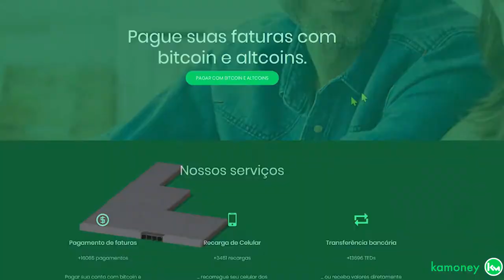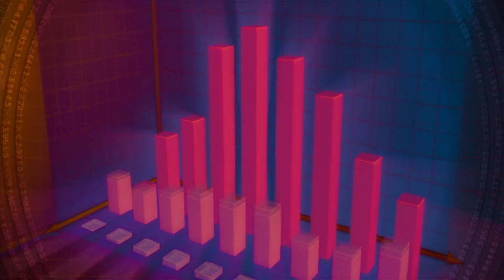ENTENDA O QUE ISSO PODE SIGNIFICAR PARA O BITCOIN! - TETHER (USDT)